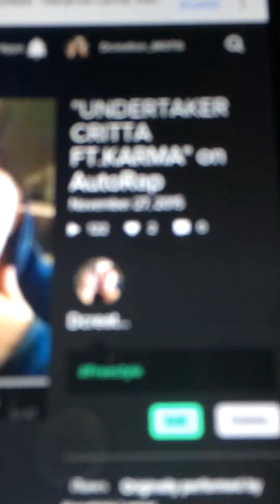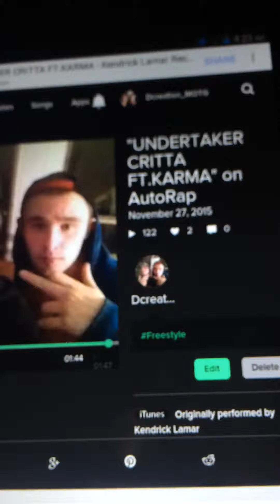UNDERTAKER -Critta Ft. Karma